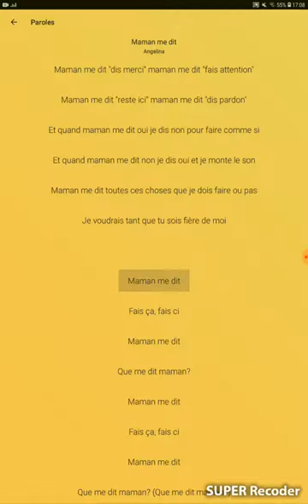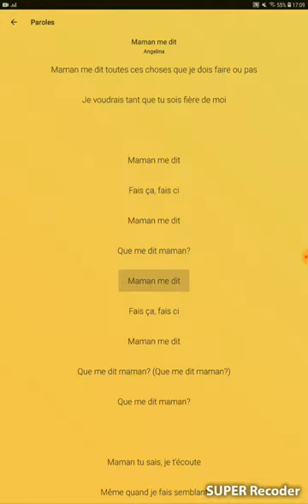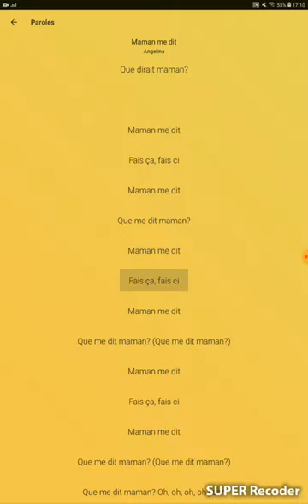Maman me dit -Angelina- karaoké |Mademoiselle La YOUTUBEUSE.